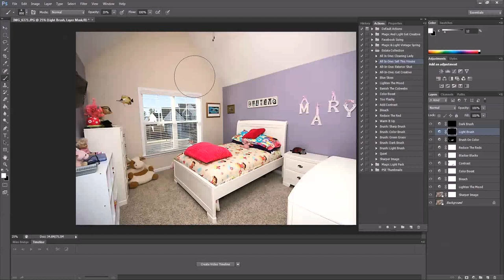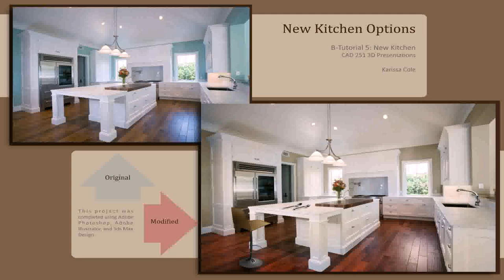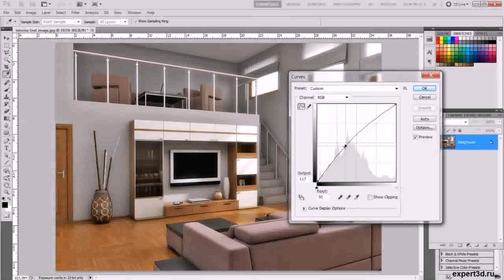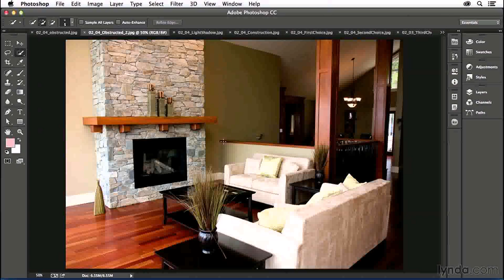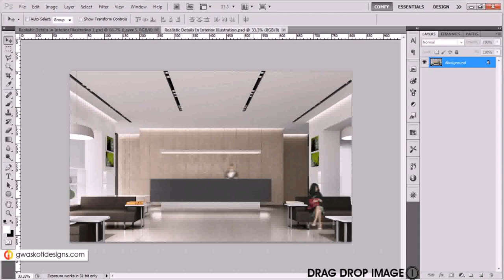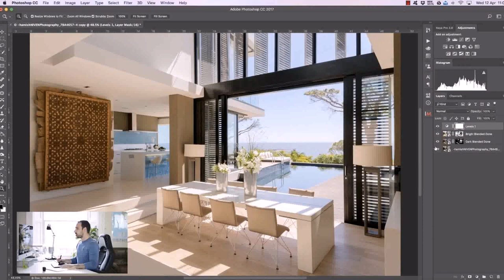Interior Design By Photoshop